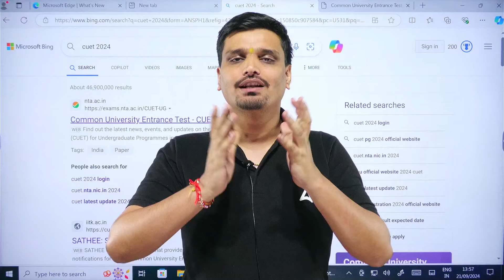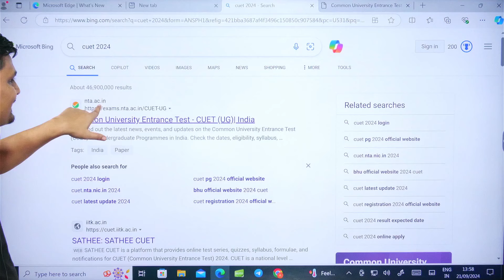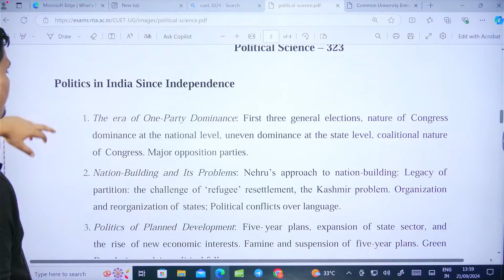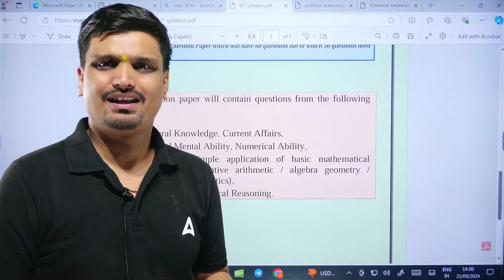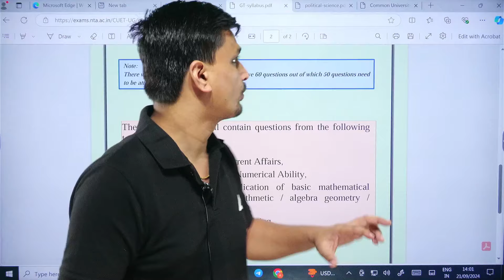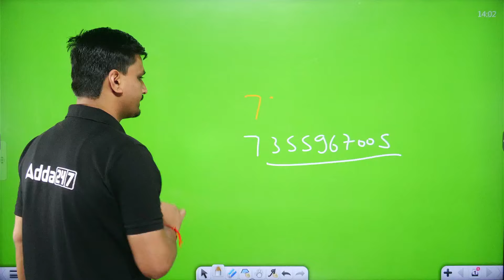CUET 2025 Syllabus क्या है? Complete Details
Agar aap CUET 2025 ki tayari kar rahe hain, toh yeh video aapke liye bahut zaroori hai! Iss video mein, Avanish Sir aapko CUET 2025 ke syllabus ki complete details denge. Kaun kaunse subjects cover hote hain, kaise tayari karein, aur exam mein achha score kaise karein, yeh sab aapko yahan milega. Don’t miss out on this informative session jo aapko apni preparation ko ek naye level par le jaane mein madad karega.

🎯CUET 2025 की बेहतर तैयारी के लिए आज ही बैच में Enroll करें

⭐𝗖𝗨𝗘𝗧  𝗛𝗶𝗻𝗱𝗶 𝗠𝗲𝗱𝗶𝘂𝗺 All Courses
🟡𝗖𝗨𝗘𝗧 𝗛𝗜𝗡𝗗𝗜 𝗦𝗖𝗜𝗘𝗡𝗖𝗘 Kit :

Topics Covered in this Video
CUET Syllabus in Hindi
CUET General Test Syllabus Hindi medium
CUET Arts Domain Syllabus
CUET Science Syllabus in Hindi